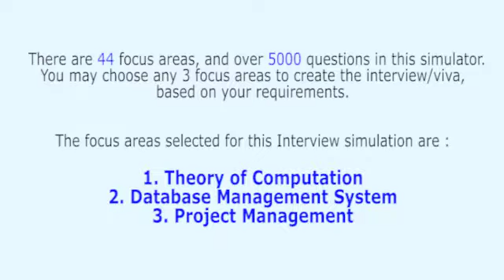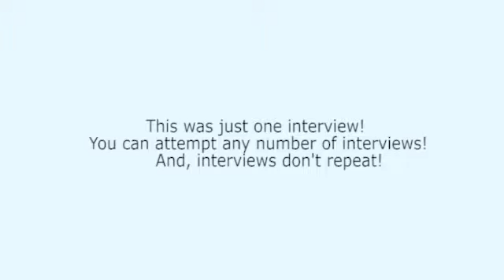Theory of Computation Realistic Interview, or Viva Voce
This interview has been extracted from the ‘Computer Engineering Interview Simulator and Trainer’ that has 44 topics and over 4800 questions embedded into the simulator. The Interview Simulator & Trainer helps every Computer Engineering Professional to respond meaningfully on the spot – in job interviews, viva examinations, technical presentations, client interactions etc. Want to know how it can transform your life?